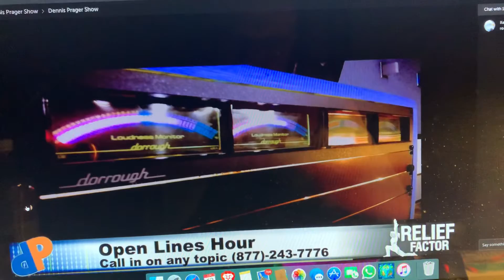Call to Dennis Prager show (Summer 2020)